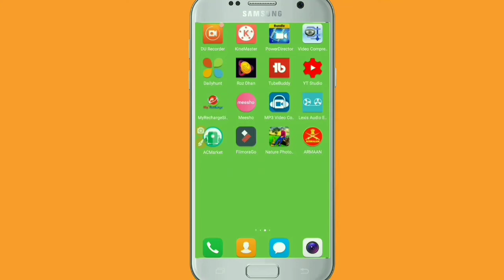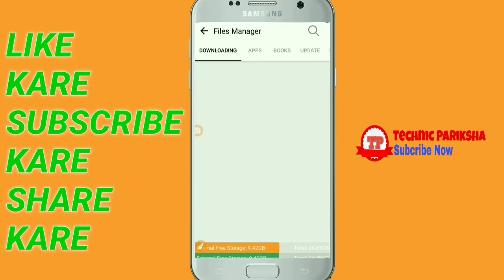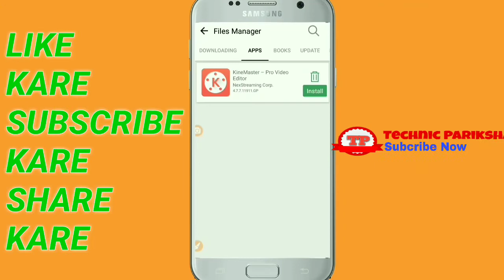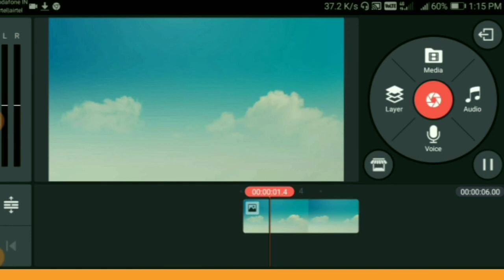How to remove watermark in KineMaster parmamently 2019 /by technic pariksha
Namaskar Doston mai hun aapka dost Akhilesh kumar aur aap dekh rahe hai Technic Pariksha. Doston roj mai technical se related naye naye videos leke aate rahta hu

Doston is video me bataya hua KineMaster ke watermark ko kaise hatate hai to doston video ko skip na kare nahi to aap samajh nahi paoge.